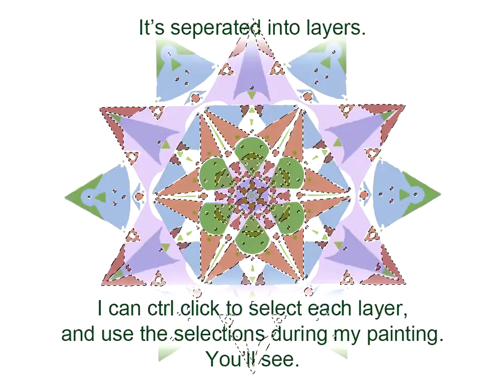Mandala Painting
This is sped up quite a bit. Yeah, sorry, it's hard to see what I'm doing some times.. with the menus flashing up and such.. hey maybe if you're quick enough you can pause it on the frame with the menu!

Music by Council Estate Electronics, aka Justin K Broadrick & Diarmuid Dalton.. track Kitsland from release of the same name.